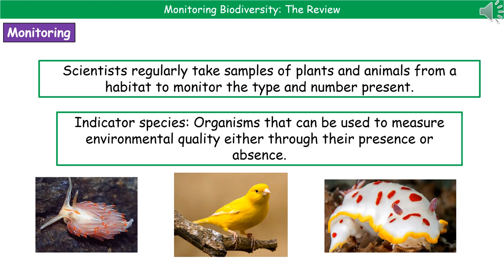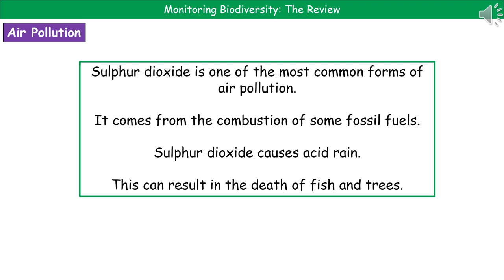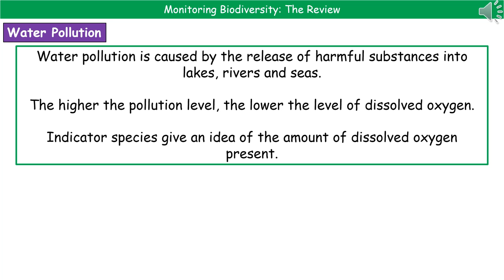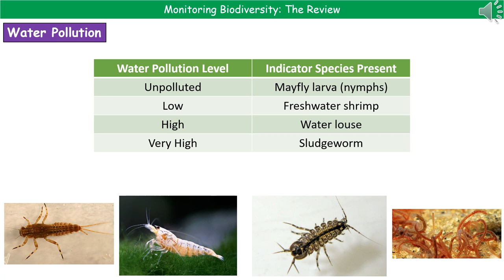OCR Gateway A B6.1.6 - Monitoring Biodiversity Summary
OCR Gateway A revision video for Biology on B6 - Monitoring Biodiversity for the higher tier.  First exams in 2018.